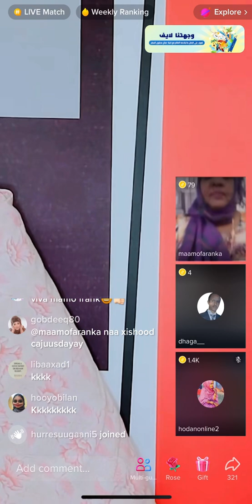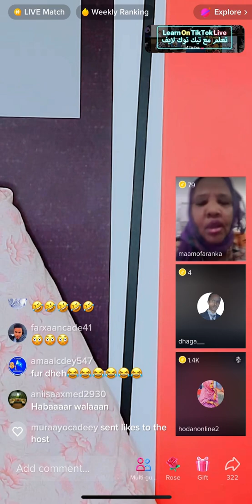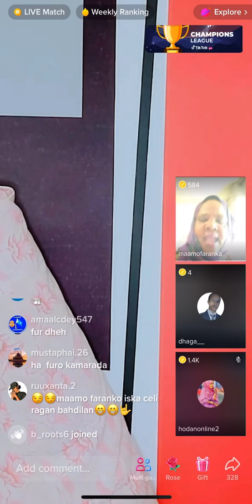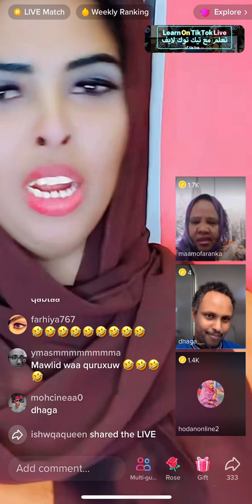Mama faranko iyo nin iska rifay